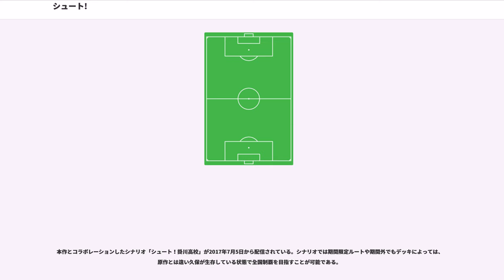シュート!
『シュート!』は、大島司による日本の漫画。『週刊少年マガジン』（講談社）にて、1990年36号より2003年24号まで約13年間にわたって連載された。1994年には第18回講談社漫画賞少年部門を受賞。

本作は四部編成になっており、それぞれのタイトルは以下のように分けている。
主人公は全体を通じて田仲俊彦であるが、第四部ではもう一人の主人公として伊東宏が登場する。舞台となる学校は第一部・第三部が掛川高校、第二部が掛川西中学校、第四部が掛川高校と九里浜学園高校である。

（主に第一部の）作風としては、先輩に憧れる一人の少年の心理を中心に描いた物となっている。このため、スポーツ界の冷酷さよりも、スポーツを媒体にしたヒューマニティーを描いている。登場人物の特徴として、「裏主人公」が何人かおり、「表主人公」である田仲よりも大きい存在感を発揮することすらある。単行本でのキャッチフレーズは、「俊彦と一美が織りなす、ハツラツ青春サッカー物語。」。

1993年11月7日から1994年12月25日にかけて、フジテレビ系列で『蒼き伝説 シュート!』の題名でアニメ化、1994年3月12日にSMAP主演で実写映画化、冬にはアニメ映画化もされている。

『週刊少年マガジン』2014年28号に、ブラジルW杯編を描いた続編の読み切りが掲載された。

物語の前年、1年生ばかりの掛川高校サッカー部は藤田東高校を破り、その中心選手で事実上監督も兼ねていた久保嘉晴はすでに伝説的な扱いを受けていた。

田仲俊彦は久保に憧れて掛川高校へと進学しサッカー部へ入部、時を同じくして遠藤一美はマネージャーとなる。田仲とともに「掛西中トリオ」と呼ばれていた平松和広と白石健二も掛川高校へと進学していたが、それぞれの事情によりサッカー部には入部しなかった。神谷篤司をはじめとする2年生は「1年生は夏のインターハイ予選に出さない」と宣告すると、不公平に感じた1年生は2年生に紅白戦を挑んだ。戦力差は明らかであったが、平松・白石の途中加入により2年生チーム1点リードの接線で終盤を迎える。終了直前に掛西中トリオが必殺の「トリプルカウンターアタック」を仕掛けたが、神谷に防がれてそのまま試合を終えた。この結果により実力を認め、1年生の試合起用を約束する。

久保が病気から復帰し、掛川高校は万全な体制でインターハイ予選を迎えた。苦戦もありながら準決勝まで駒を進め、相手は掛川北高校。斉木誠、広瀬清隆、三橋英二郎らの活躍によって掛川高校は苦境に立たされる。久保は自陣ゴール前で守備に徹していたが、突如白石にボールを要求し猛然とドリブル突破を仕掛ける。久保のドリブルを誰も止めることはできず、掛川北のすべての選手をかわして同点ゴールを決めた（後に伝説として語られる「奇跡の11人抜き」「ゴールトゥゴール」）。しかしその瞬間、久保がピッチに崩れ落ちた。その後「トリプルカウンターアタック」により逆転勝利を収めるが、試合終了後に久保が死んだことを告げられる。久保を欠いたチームは戦力的・精神的に不完全で、決勝戦は藤田東高校に大敗を喫した。

夏のインターハイ終了後、転校生の馬堀圭吾がサッカー部に入部。馬堀は一時、久保に固執するチームメイトと対立するが、紅白戦によって関係性は修復され、チームとしての団結が生まれる結果となる。冬のインターハイ選手権予選を前に久保の背番号10は田仲に引き継がれた。田仲は10番の重圧に負けて調子を崩したり、久保が自分の目指すべきスタイルと勘違いしてから回るなどするが、一美と神谷の助けにより本来目指すべきスタイルを取り戻している。決勝戦の相手はインターハイと同じ藤田東高校。試合の藤田東優位で進むが、掛西中トリオの活躍で挽回。平松の単独突破で同点、田仲の幻の左で逆転し雪辱を果たした。

全国大会1回戦・埼玉県代表青城南高校戦を圧勝し、2回戦の相手は北海道代表鶴ヶ崎学園高校。氷室明彦の堅守に阻まれロースコアの接戦となるが、最後は平松のヒールパスを神谷がヘディングであわせる。この決勝点で辛くも勝利する。4回戦の相手は愛知県代表豊川高校。トラブルにより白石を欠いて臨んだこの試合は、互いに点を取り合う展開で終盤を迎えた。終了直前に交代で出場した白石はPKを止め、最後は田仲が決勝点を上げた。準決勝の相手は群馬県代表前山工...